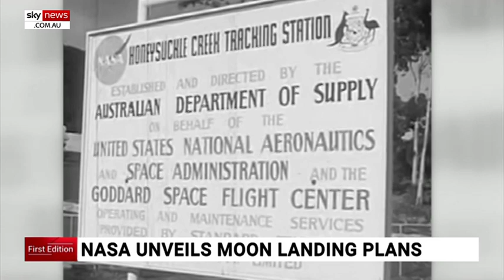NASA finalising plans to put the first woman on the moon by 2024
NASA is finalising plans to put the first woman and the next man on the surface of the moon by 2024.